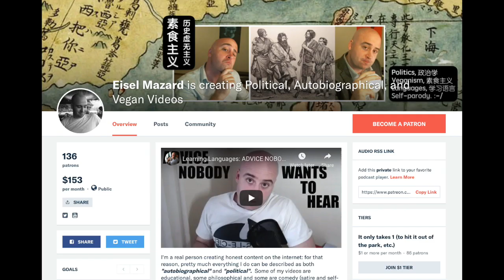Aristotle's Politics: Women, Slaves & Political Equality.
Understanding Aristotle's Politics IS NOT EASY… here's why.
The passage of the text discussed begins circa 1259 (of Aristotle's Politics), i.e., using the manuscript pagination (generally followed by all editions/translations of the book).